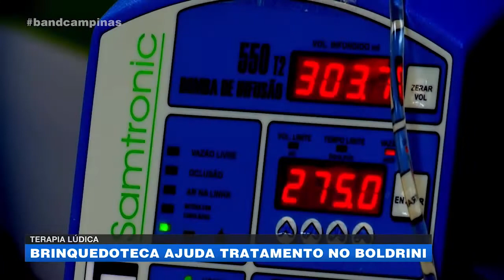Brinquedoteca ajuda tratamento no Boldrini